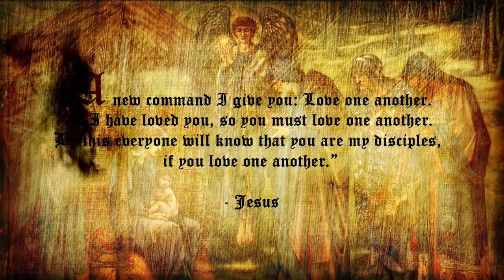christmas feed the need 2015